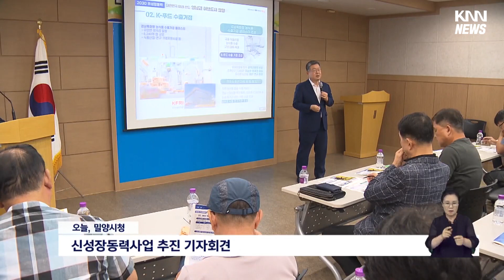밀양시, 5대 신성장동력 산업 추진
경남 밀양시가 지역발전을 견인할 신성장동력 산업을 집중 육성합니다.

박일호 밀양시장은 오늘(13) 기자회견을 열고, 첨단 전략산업 육성과 K-푸드 수출거점 조성, 미래농업도시 건설 등 5개 신성장동력을 키워 밀양을 영남권 허브도시로 만들겠다고 밝혔습니다.

특히 나노융합 국가산단 2단계 조성과 수소산업 전문지원기관 유치를 통한 첨단산업 육성을 강조했습니다.